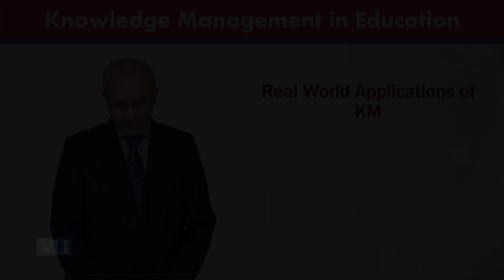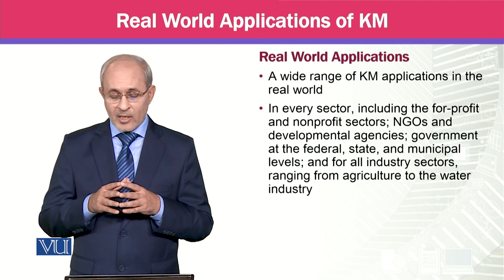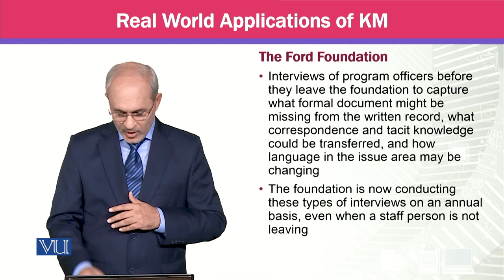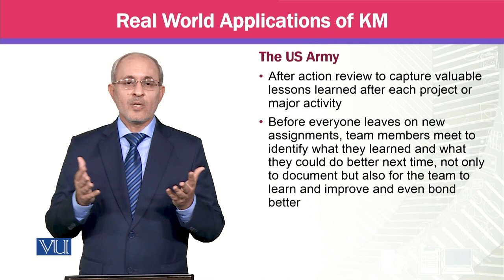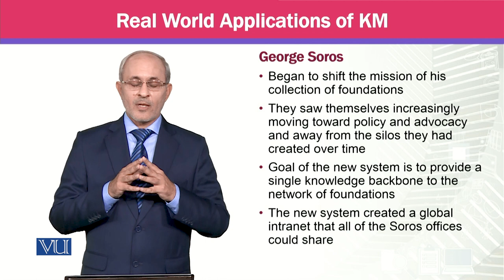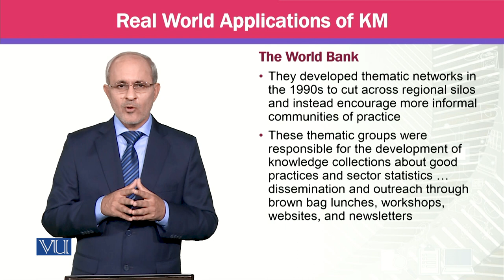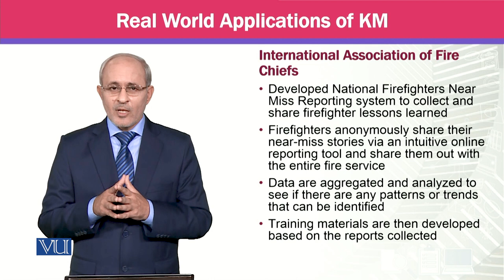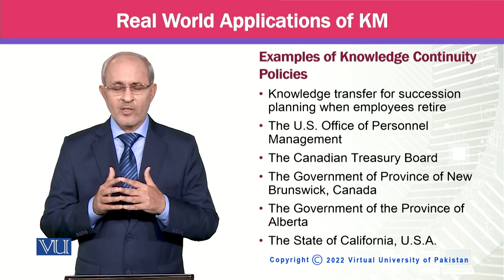Real World Applications of KM | Knowledge Management | MGTE630_Topic081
Topic081 - Real World Applications of KM,
By Prof Dr. Khalid Mahmood